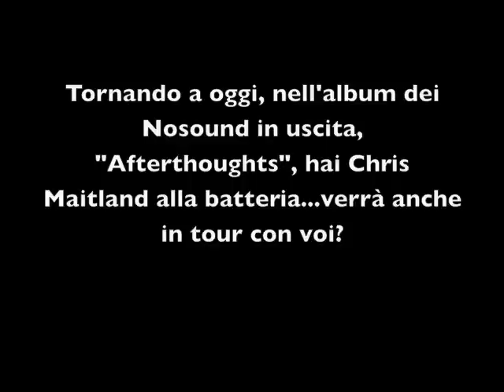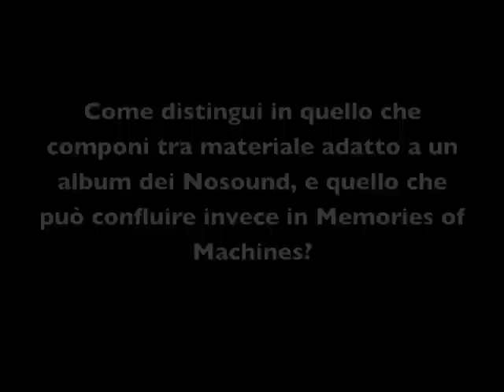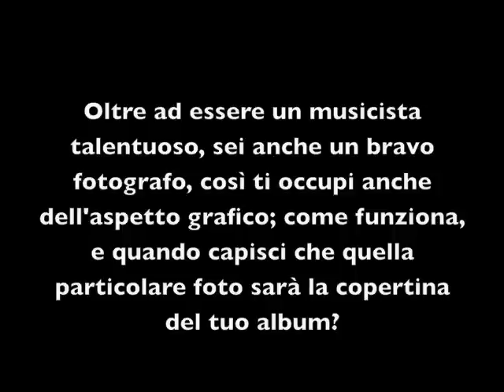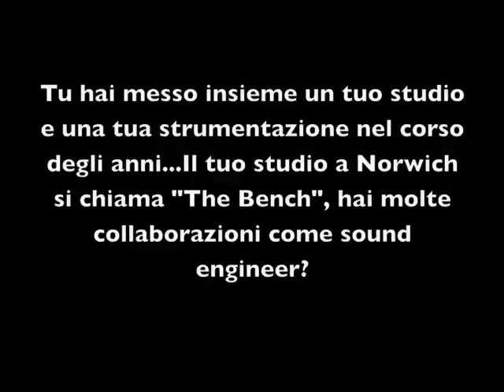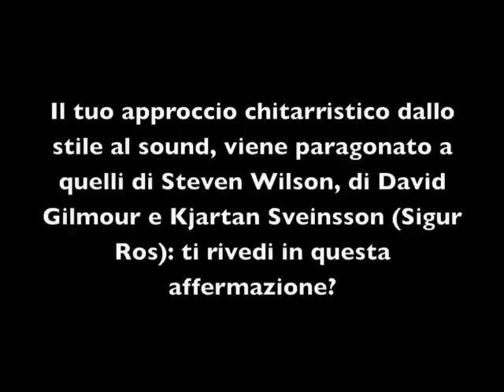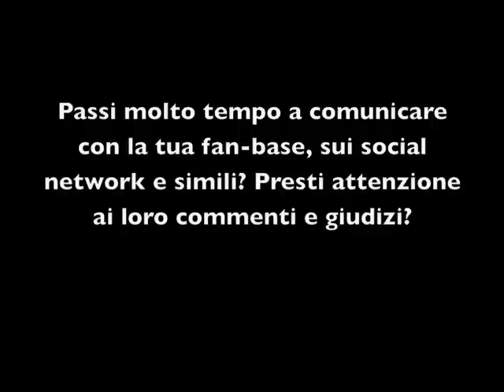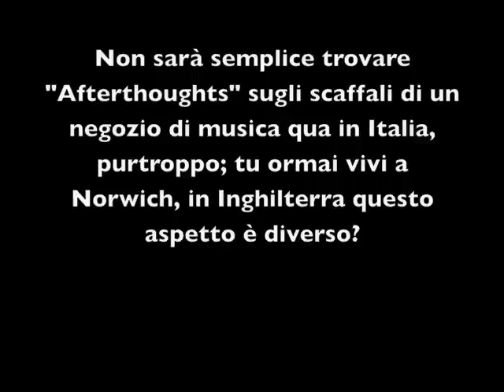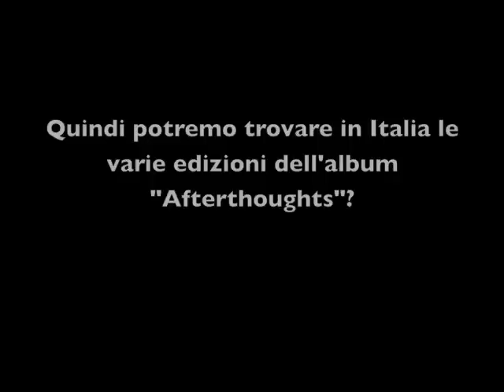Intervista a Giancarlo Erra (NoSound) - Maggio 2013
Intervista con Giancarlo Erra (Nosound) sull'album "Afterthoughts", in uscita il 6 maggio 2013 per Kscope.